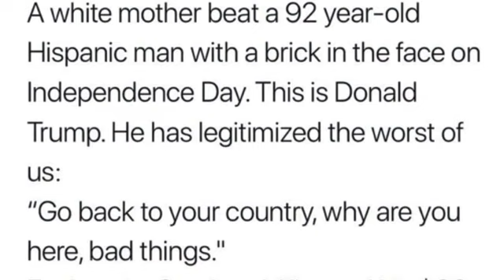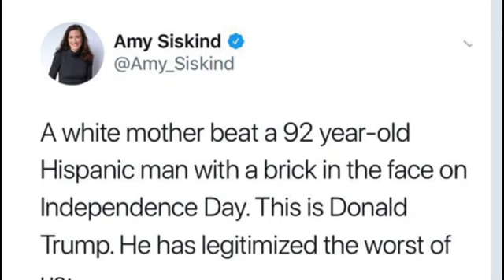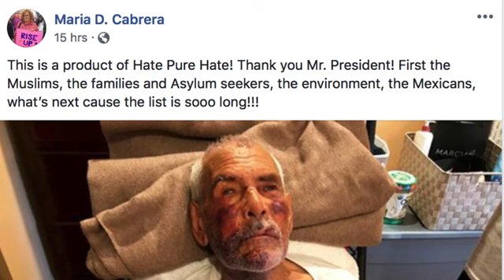Colin Flaherty: Lovely Lady+Fellas Bash with Brick - Leftist Media Concludes Its All Trumps Fault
Colin Flaherty: Lovely Lady+Fellas Bash with Brick - Leftist Media Concludes Its All Trumps Fault - Colin Flaherty reviews and gives commentary on news with headlines "92-year-old man attacked with brick, told to 'go back to your country:' reports"  There is also commentary on tweets from Amy Siskind. and other leftist media personalities.
[link and excerpts below]
BY ARIS FOLLEY - 07/09/18 10:33 AM EDT
Los Angeles police say a 92-year-old man was beaten with a brick during his regular walk around his neighborhood on Independence Day.

That’s when Rodriguez was reportedly attacked by the toddler’s mother on the sidewalk. She proceeded to push him to the ground and repeatedly hit his face with a brick, police said.

Rodriguez is a legal U.S. citizen. Erik Mendoza, his grandson, told the local station his grandfather doesn’t speak English and doesn’t understand why he was attacked.

Rodriguez reportedly has a broken cheek bone, broken ribs and has suffered bruises all over his body.